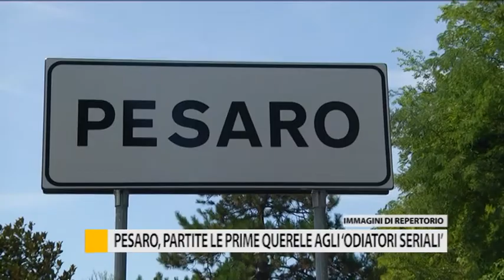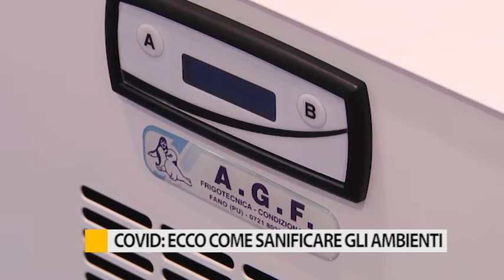Occhio alla Notizia 13 maggio 2020